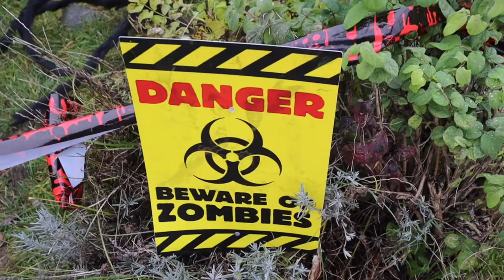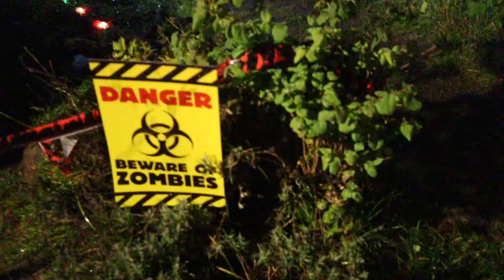Halloween Vlog (Fam. Mohr´s hus)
Daws og Velkommen tilbage til en ny og fed video og vlog
I dag er videoen om Halloween, da det lige har ramt os og i familien Mohr går vi op i at pynte vores hus helt til Halloween. Derfor synes jeg at det kunne være fedt at lave en vlog og vise jer hvordan der bliver pyntet op til Halloween og om vi måske skræmmer nogle børn?
Jeg synes selv at Halloween er fedt, og min far elsker Halloween, hvilket er grundene til han bruger penge på nye ting hvert år. Han elsker at få den oplevelse af de små børn som både er for skræmt til at komme ind og besøge os og de voksne der synes det er fedt. Derfor er jeg næsten sikker på at han altid glæder sig til Halloween.
Jeg håber i vil kunne lide den her video og blive noget skræmt af alt Halloween halløjet fra vores familie.
Nyd videoen. Husk at fyr videoen et like og Abonnér til kanalen, hvis du er ny.
Håber i kan lide min Halloween video og at i vil dele den og vise andre min Halloween video.

Navn: Christian Walther Mohr
Alder: 19
Skole: Rungsted Gymnasium